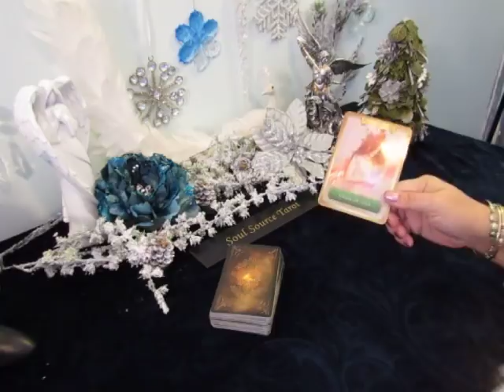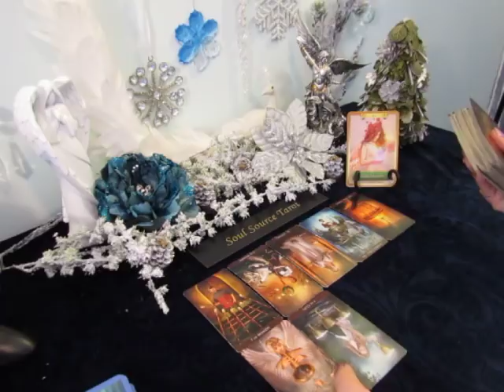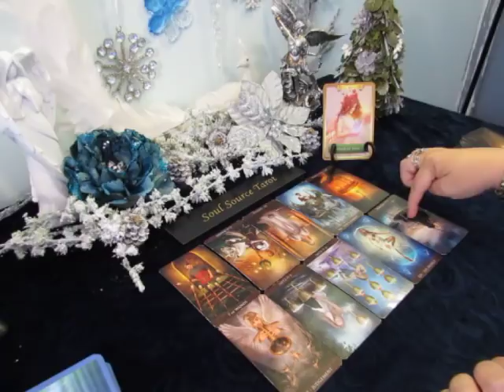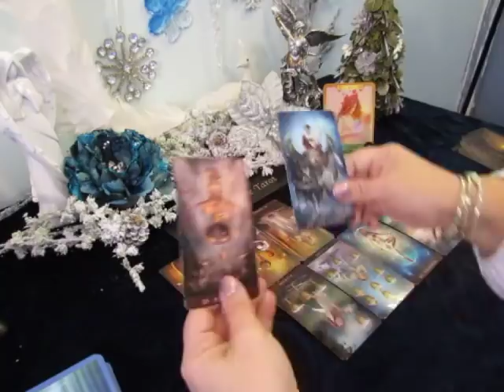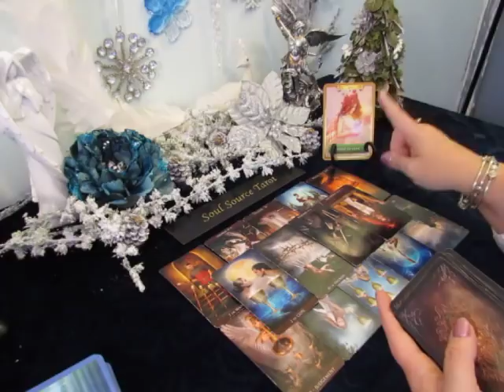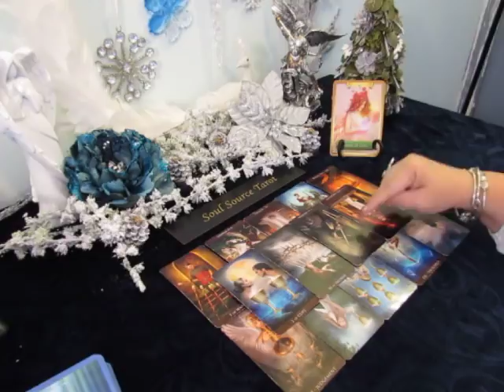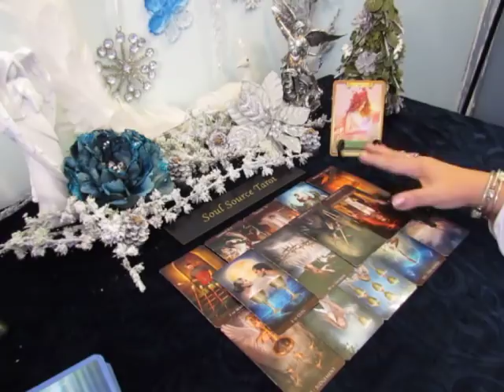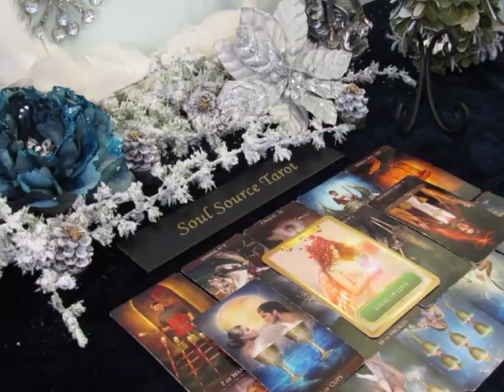~Singles~Air Signs~New Versus Old Love~12/15 to 12/31~Gemini, Libra, Aquarius Tarot Reading